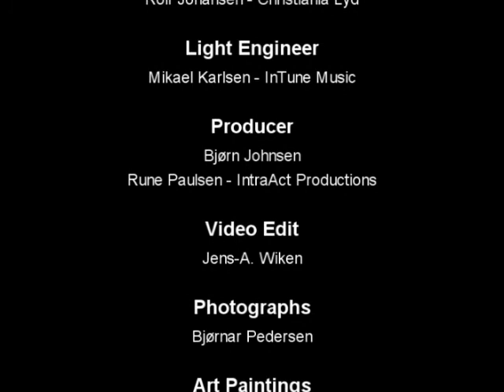Extracts from Menneskejerven, by Bjørn Johnsen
Live at The Groove Valley Jazzcamp - Beiarn, Norway.